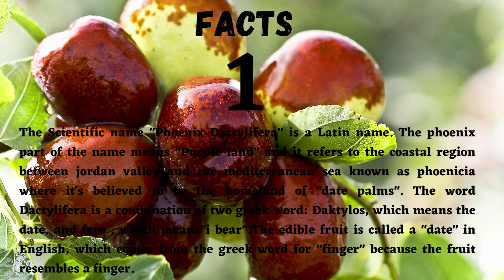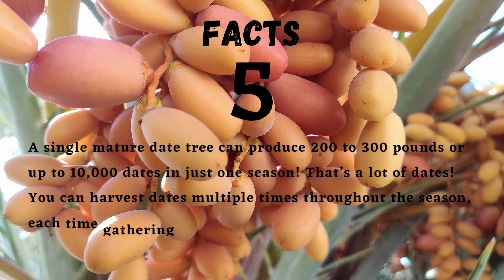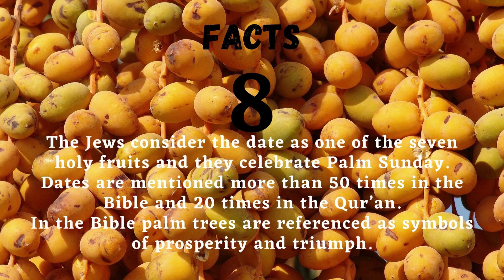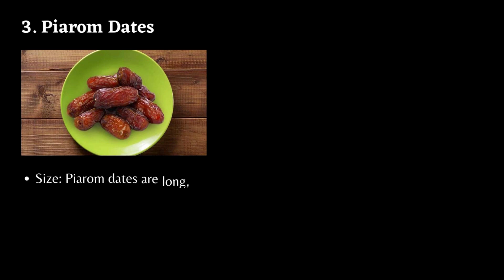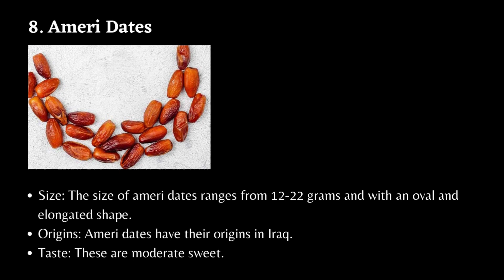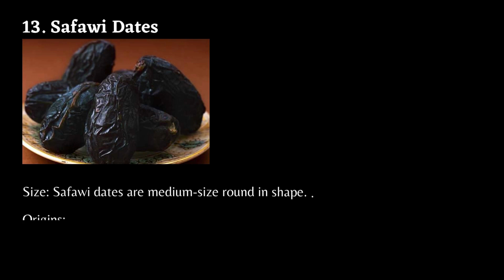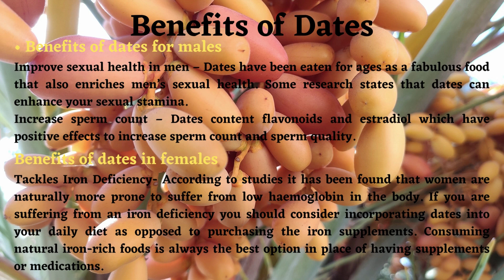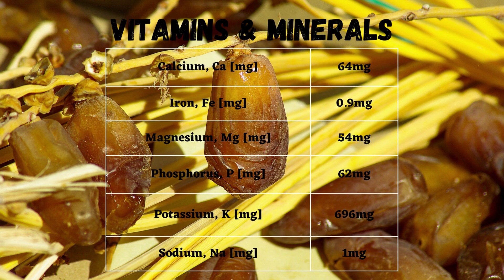benefits of dates | Amazing facts about dates 2022 |variety of dates boost energy|खजूर के रोचक तथ्य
Cover Topic :-
1.  Dates Amazing facts
2. 15 popular variety of dates
3. benefits of eating dates
4. Nutrients value of dates

Do you like eat dates? Let's be honest; they don't usually pop up in our brain whenever we think about healthy foods. And that's a real bummer since this fruit has tons of undeniable advantages for our health. So what would happen if you ate them daily?

If you wanna include dates to your diet, you have to follow a couple of simple tips. First and foremost, dates are  high in sugar and calories, so you should always eat them in moderation. 5 dates a day is more than enough to get all the health benefits your body needs. Plus, there are tons of ways you can incorporate this fruit into your food, from using it as an appetizer to consuming it as an in-between-meals snack. Dates can't do all the work for you, so as long as you stay away from stress triggers, try to stick to a healthier diet, and move more, they'll double all the results of your hard work.

SUMMARY:
- If you wanna keep your energy up throughout the day and be just as productive in the evening as you are in the afternoon, simply incorporate dates into your food! This fruit is very high in natural sugars such as glucose, fructose, and sucrose, and they can give you a high  energy boost.
- Even though dates are quite sweet and tasty , they're very low in fat and free from cholesterol. They're basically the best diet food you can find!
- Dates contain soluble fiber, which is also good at regulating digestion and helping with constipation. Specialists advise soaking a few dates in water for a night and then having them in the morning for breakfast.
- High blood pressure is often the consequence of the excessive sodium or salt that we consume with our food. But dates are not like other foods, you know! They contain barely any sodium.
- This fruit contains an impressive amount of vitamin A, which gives your eyes an appropriate dose of nutrients and consequently strengthens your eye sight. So whether it's one of your biggest problems or it's tolerable and not that big of a deal, dates will certainly make your current eye situation much better.
- This fruit is loaded with crucial elements like phosphorus, potassium, calcium, and magnesium, zinc which are well known for their abilities to prevent bone-related conditions (including osteoporosis).
- Apart from all the beneficial vitamins and nutrients dates contain, they're also rich in the antioxidants that protect your cells from free radicals and, therefore, prevent tons of diseases and harmful reactions happening in your body.
- Dates contain a dose of powerful antioxidants that can exponentially improve brain function.
- Dates contain the full complex of B vitamins, along with vitamin K, riboflavin, niacin, and many other useful nutrients and minerals.
- Dates prevent the accumulation of melanin in your body, reducing aging signs and helping with oily skin. And just like that, the regular consumption of dates can make your skin look fresh, clear, and beautiful!